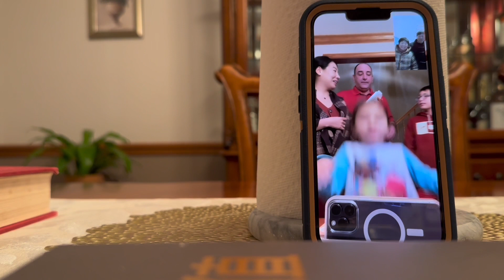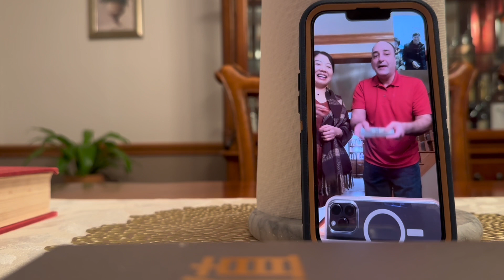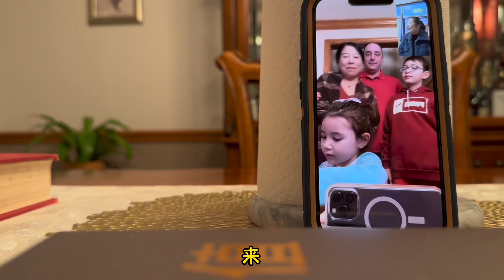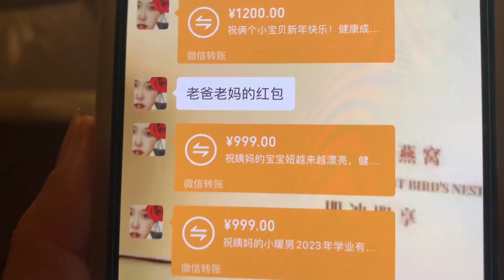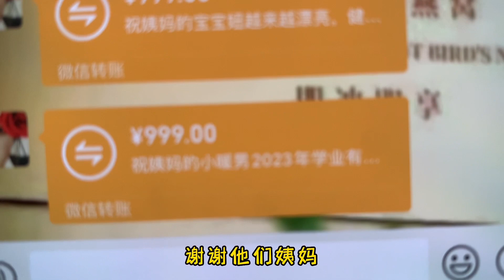大年初一，美國老公給中國老丈人10000美金紅包，老兩口表情亮了